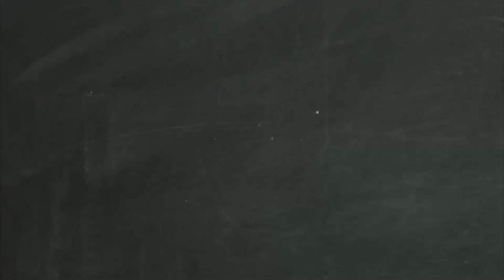[속회지도자] 2023년 하반기 8과 그의 걸음을 인도하시는 이는 여호와시니라 잠언 16:1-9 박범규 목사 2023.8.23